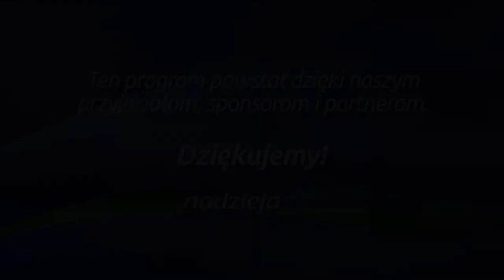Studium biblijne - 125 HD: Jedność spoiwem ożywienia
Studium biblijne lekcji Szkoły Sobotniej dla dorosłych (sezon 10) z 17 sierpnia 2013 r., pt. "Jedność spoiwem ożywienia". Na podstawie kwartalnika "Lekcje biblijne 3/2013": Mark Finley, "Ożywienie i reformacja".

STUDIUM BIEŻĄCEGO TYGODNIA: J 17,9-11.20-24; 1 Kor 12,12-18; Dz 4,32-33; 1,8; 15,1-31; Mt 18,16-20.

TEKST PAMIĘCIOWY: „Napominam was tedy ja, więzień w Panu, abyście postępowali, jak przystoi na powołanie wasze, z wszelką pokorą i łagodnością, z cierpliwością, znosząc jedni drugich w miłości, starając się zachować jedność Ducha w spójni pokoju" (Ef 4,1-3).

W STUDIUM UDZIAŁ BIORĄ: Władysław Polok (prowadzący), Igor Baron, Anna Słonecka-Polok, Maciej Martyniuk.

Zarejestrowano staraniem zboru Kościoła Adwentystów Dnia Siódmego w Podkowie Leśnej, 10 sierpnia 2013 r. w Wyższej Szkole Teologiczno-Humanistycznej im. M. Beliny-Czechowskiego w Podkowie Leśnej.